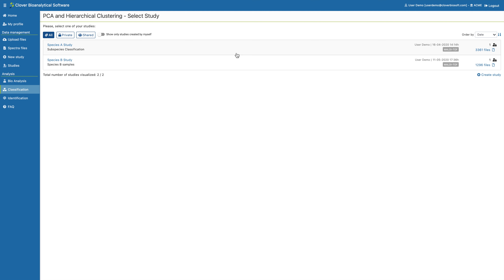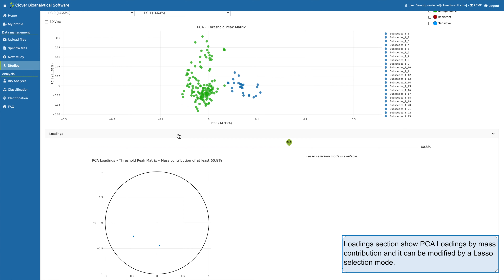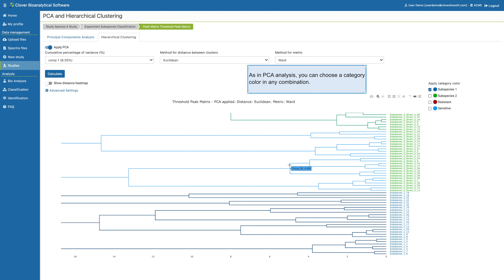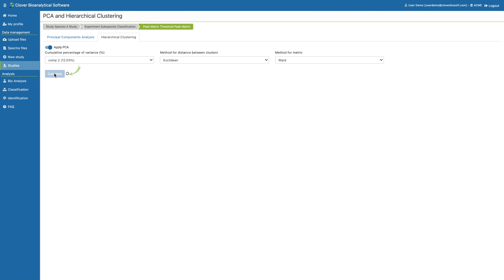Clover Video Tutorials - PCA and Hierarchical Clustering Classification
Clover MS Software is an online and cooperative platform from and for research groups and hospitals for mass spectrometry data processing. The main goal of Clover is to provide researchers and clinicians with the necessary tools for accurate and rapid diagnosis using mass spectrometry data.
This is one of a series of tutorials about the platform.